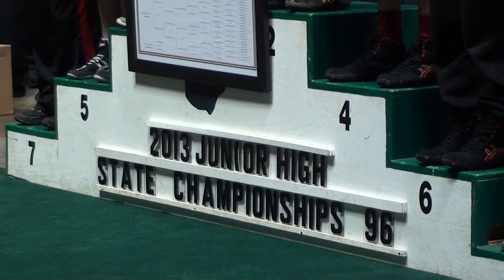102 lbs OAC JH State Awards